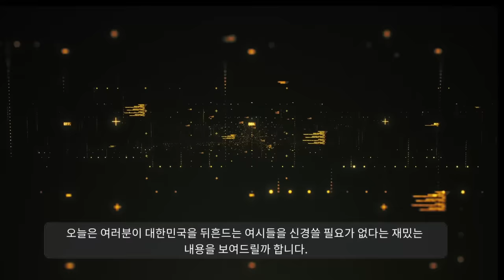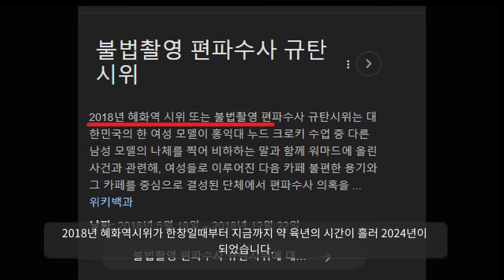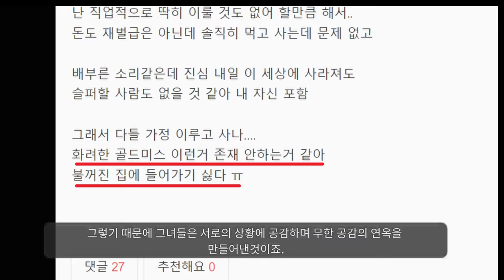"혜화역 시위녀 근황ㅋㅋㅋㅋㅋ"